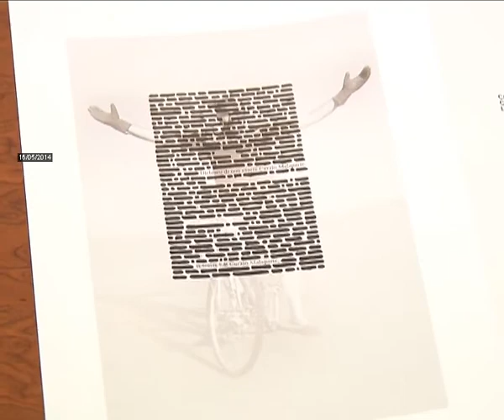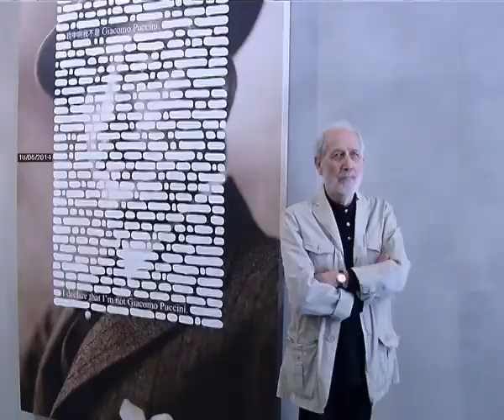2014-05-15 - PRATO CONTEMPORANEA, SABATO OMAGGIO A MALAPARTE DI EMILIO ISGRO